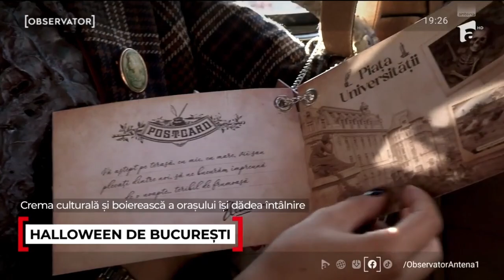Uber Activation - Observator A1 News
Coverage of Uber x Maia Morgenstern activation for Halloween.